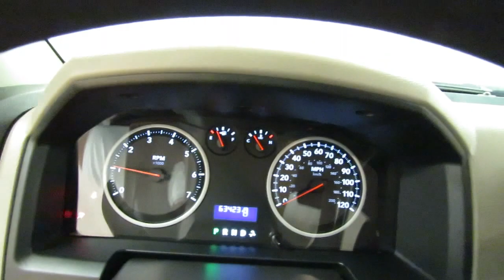2012 Dodge RAM 1500 4WD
Stock: 290528

2012 Dodge RAM 1500 4WD
Looking for a clean, well-cared for 2012 Dodge RAM 1500? This is it.

With a CARFAX Buyback guarantee from Car Vision, you'll drive away with more than just a great Dodge RAM 1500. You'll drive away with peace of mind. Car Vision presents this lightly used Carfax One-Owner 2012 Dodge RAM 1500 4WD as just one example of our quality pre-owned offerings.

At Car Vision, we strive to provide pre-owned vehicles that don't have a pre-owned feel. This Dodge RAM 1500 4WD allows you to enjoy a well-kept, spotless vehicle, as clean as it was when it left the factory. At Car Vision, we strive to provide you with the quality an excellence in a vehicle that you truly deserve and with the White on GRAY color combination, this Dodge RAM 1500 4WD surpasses expectations.